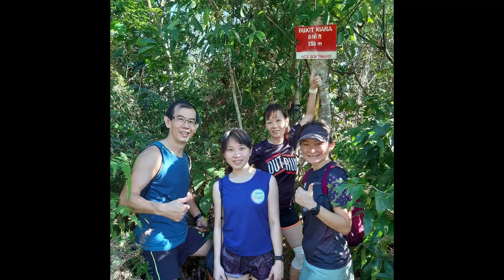Bukit Kiara Hikers 2nd Edition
This is the second video on hiking groups who love hiking up Bukit Kiara. Indeed a diverse group. But one thing is for sure - they enjoy their workouts very much and keep coming back. If we are enjoying Bukit Kiara now, why not let our children and their children also enjoy BK as much as we are doing now. We need to save and preserve BK - that means BK has to be gazetted as a green lung asap. Pola Singh